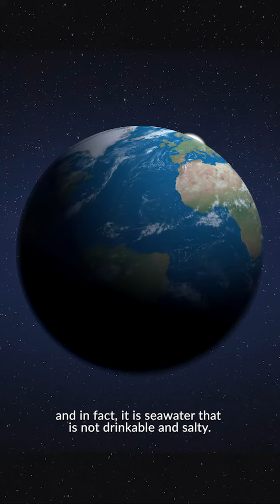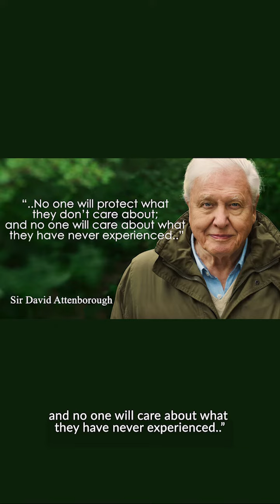ProudlyMalaysian 2022 - Dr. Abe Woo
Life on earth is closely linked to the productivity of the oceans, but we humans too easily take its bounty for granted. Among our ProudMalaysians are those who lend their voices to celebrate the diversity and the abundance of the sea. Abe Woo, a scientist at the Centre for Marine and Coastal Studies (CEMACS) here on Penang Island is nurturing this appreciation and understanding for our blue planet in the hope that he can enlist more people that are committed to protecting our marine ecosystems and leaving a habitable planet.